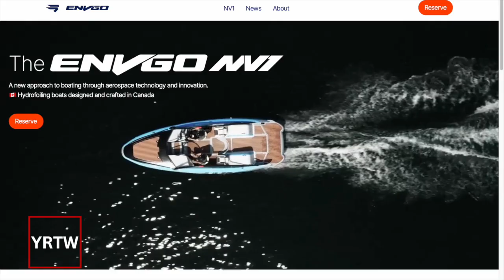Waterloo-based Company develops flying electric boat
Taking advanced technology and developing an aviation-inspired boat.  The electric boat flies above the water using advanced hydrofoiling technology.